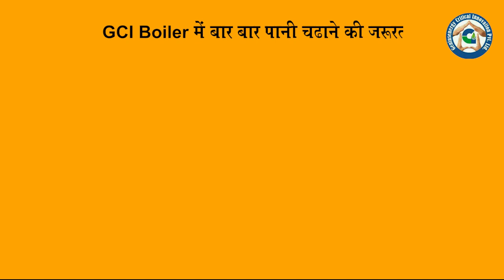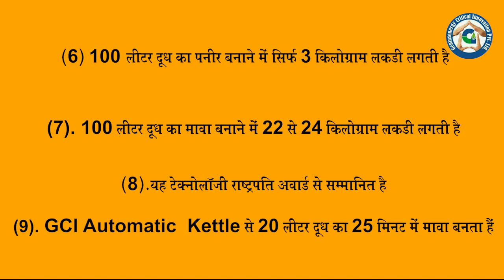Mawa भुजने वाली मशीन Mawa Machine Khoa Machine Boiler || Ph.: 9608044060, 6393219217, 7462932244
Features:
1. Can be operated by LPG/PLG/Boi-Gas/Wood/Coal.
2. Usage 22 kg of Wood to make mawa of 100 Liters of Milk.
3. Wiper cum Stirrer for Mixing Mawa.
4. Tilting feature available for taking out ready material.
5. Production rate of 60 Liter Milk into mawa per hour and batch of 20 Liters.
6. No need to feed water into Boiler on Daily basis.
7. Electricity required.

@बार बार पानी चढ़ाने की जरूरत नही
@100 लीटर दूध का मावा बनाने में 22 KG लकड़ी लगती है
@No need to feed water.
@22kg wood to make mawa of 100L milk.

Khoya भुज ने वाली मशीन Boiler
Khoya bhuje वाली मशीन steam boiler
मावा भुज ने वाली boiler

We are Khoya Making Machine Manufacturers on the turnkey basis by using the stainless steel, carbon steel and other hygienic alloys that do not affect the milk and Khoya quality. With our vast experience in the Dairy industry, we can manufacture and deliver the excellent quality device that you need for making in your milk plant. The machine offered has the finest design with extensive sturdiness. We have earned wide appreciation from our clients for its good speed and high efficiency in preparing Khoya. The device is available at us at the very reasonable price.Our Khoya Making Machine is also an energy saver by less consuming the fuel and offers impeccable performance with longer service that makes it ideal for your plant. You can reach us by email or phone easily.

Our Khoya Making Machine Suppliersin Delhi, India is highly demanded by our customers for its outstanding characteristics such as firm structure, high strength and corrosion resistance. We are manufacturing the Khoya making equipments on the turnkey basis by using the stainless steel, carbon steel and other hygienic alloys that do not affect the milk and Khoya quality.